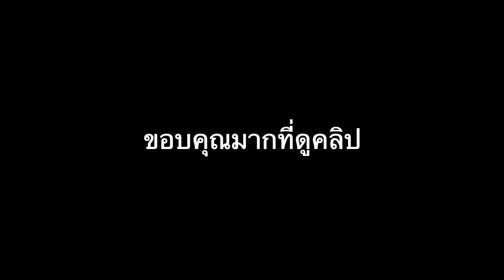Cách Nướng Cá Trê Không Bị Cháy Với Cây Chuối ăn rất là tuyệt vời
👉© Bản quyền thuộc về  AMA DUYÊN